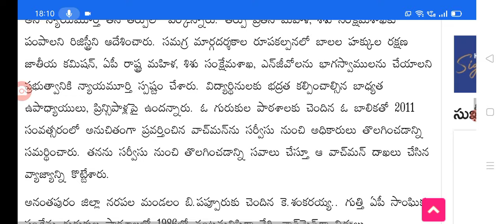ఉద్యోగులకు కీలక తీర్పు ప్రకటించిన హైకోర్టు ap High court big alert for employees.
Hello everyone today update is AP High court big Shak for employees.@Anandsocialzone